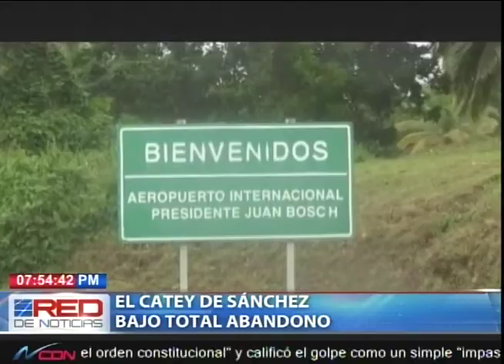El Catey de Sánchez bajo total abandono